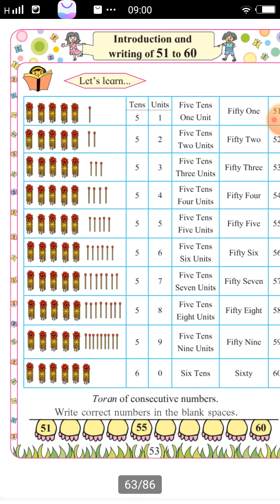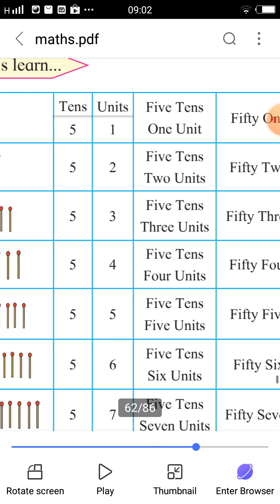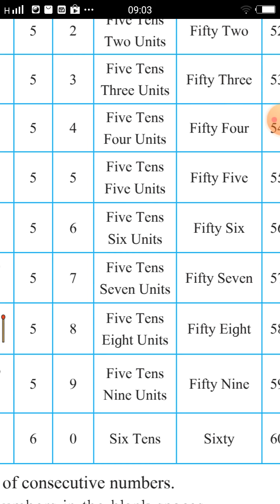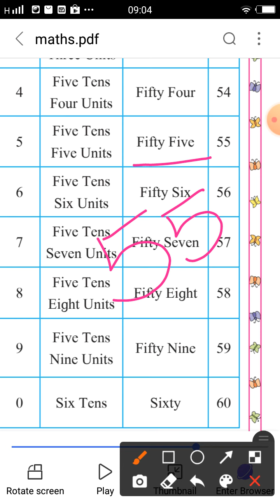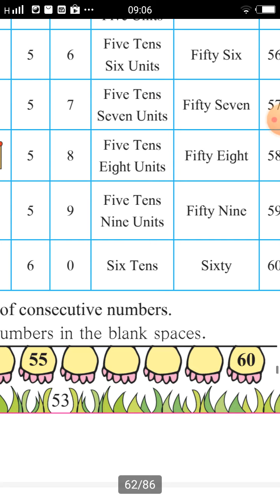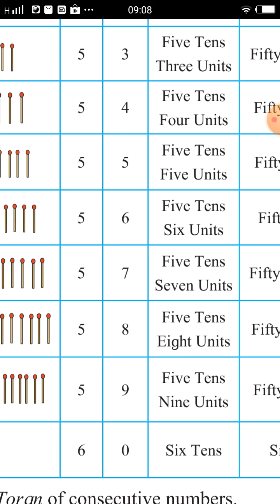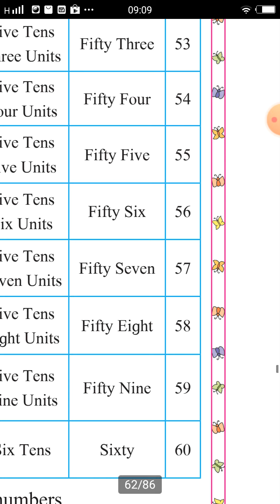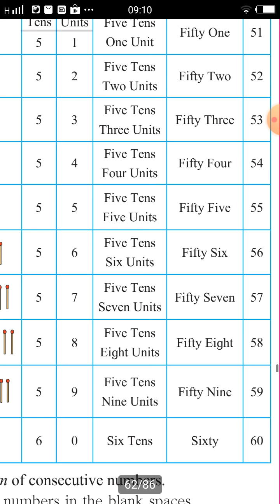Introduction and writing of 51to 60